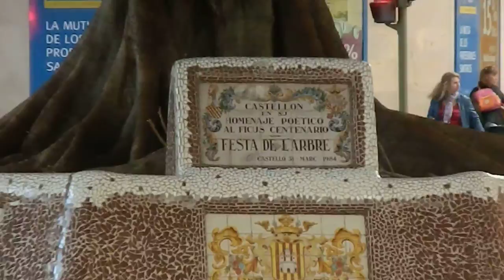Spania 2014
Cel mai mare ficus  din Castelion